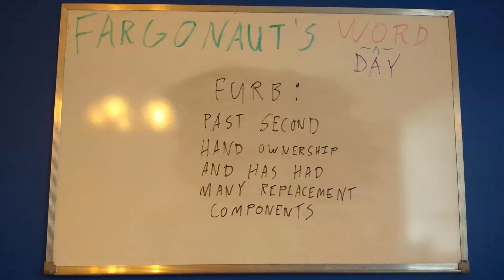Furb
Past second hand ownership and has had many replacement components.